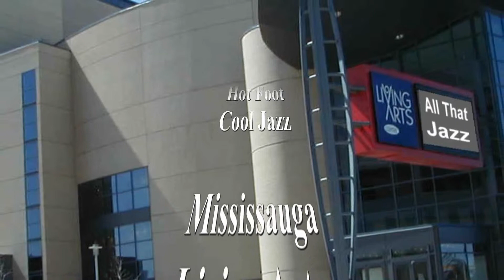usnooz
Recorded live at The Mississauga Living Arts Centre, by Xpand Studio.